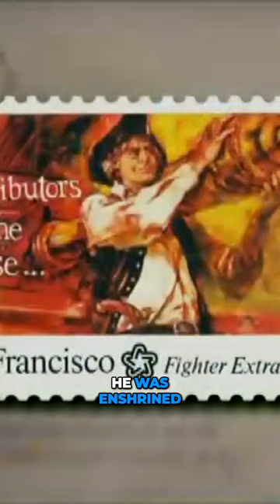The Revolutionary Hero You've Never Heard Of: Peter Francisco's Incredible Legacy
Peter Francisco was called the Hercules of the Revolution because of his extraordinary height massive strength and unbelievable bravery George Washington called him his one-man army and even made the amazing claim that we would have likely lost the whole Revolutionary War without Peter Francisco.